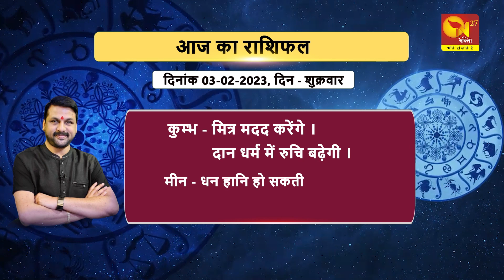जानिए अपना राशिफल आपके अपने Santosh Santoshi जी से ।। HOROSCOPE ।।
जानिए अपना राशिफल आपके अपने Santosh Santoshi जी से ...